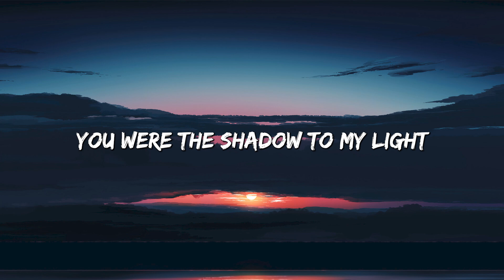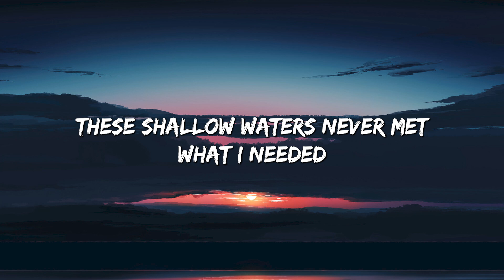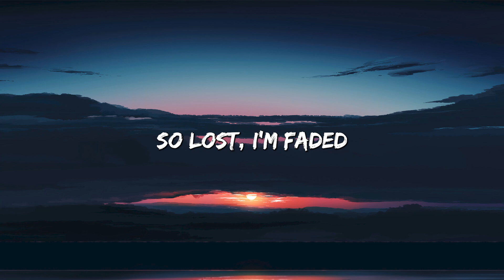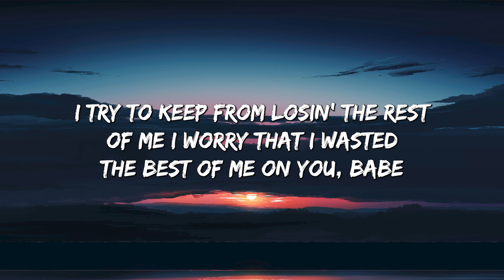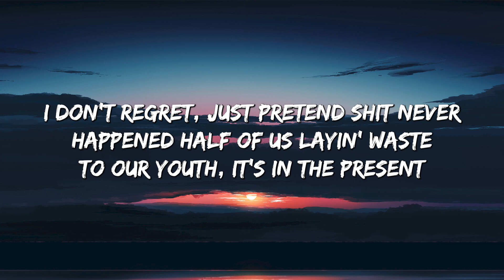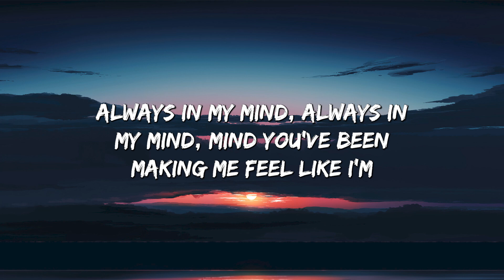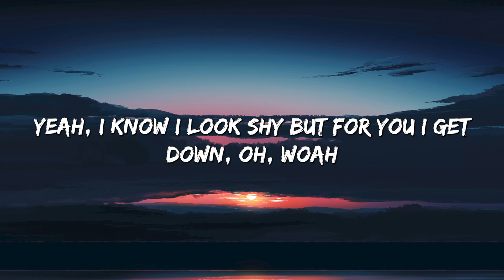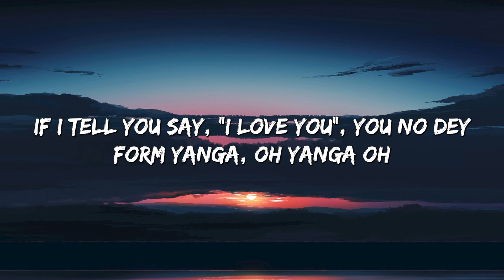Faded - Alan Walker (Lyrics) || SZA , Rema... (MixLyrics)